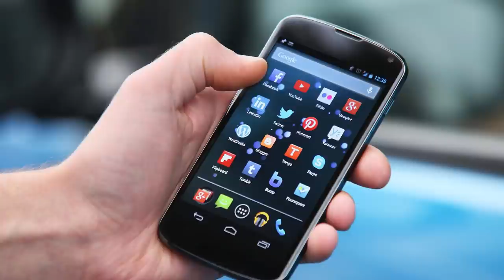Բարդ հարցերը կարող են լուծվել միայն ժողովրդի վստահությունն ունենալու դեպքում...ԴՈՒՔ ՈՒՆԵՔ ԴԱ..ՊՈՒՏԻՆ